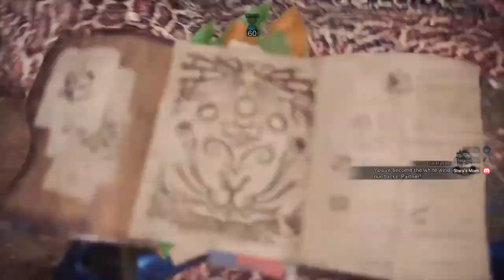Monster Hunter World Hunting High Rank 4 Hunter Monster 25 Min Quest | Gameplay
Back to HR Monster Quest for fun!!

Outro Audio Visualizer:
Audio Visualizer by V3ng3anc3